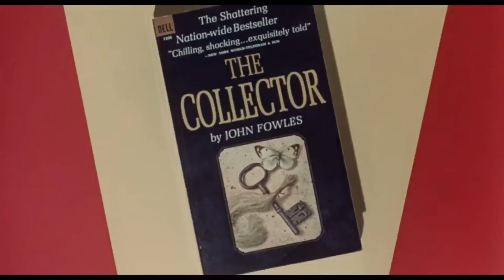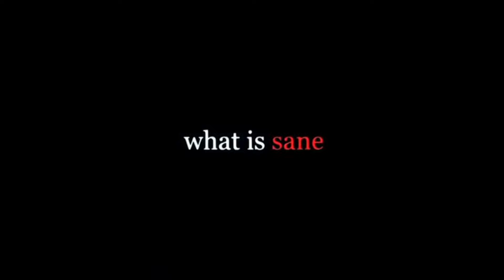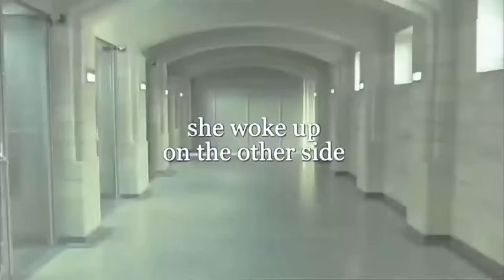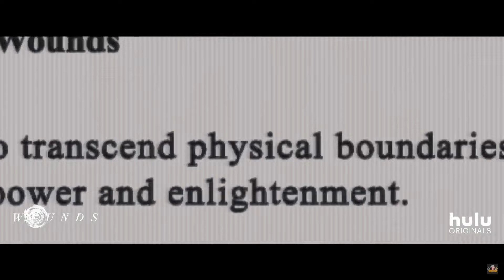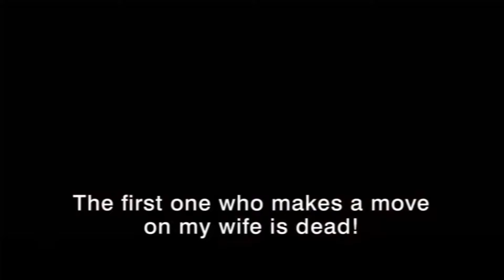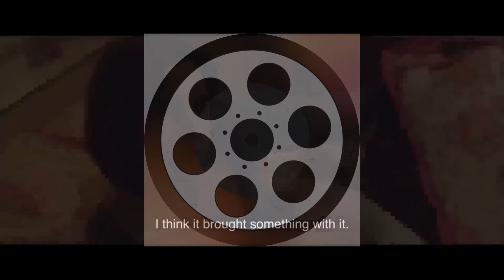Psychological Horror Movie Iceberg Part 4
In this video, I cover the movies in tiers 6 and 7 of the psychological horror movie iceberg.